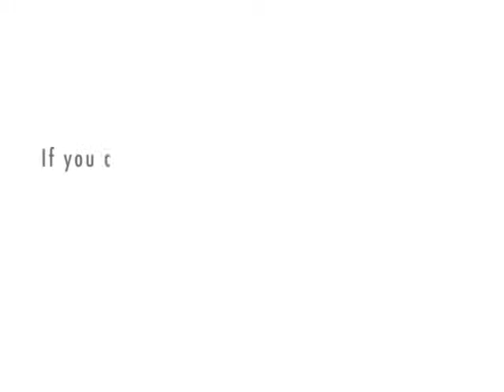FMN short news